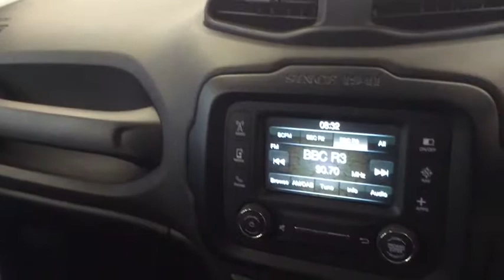RICHARD HARDIE USED CAR JEEP RENEGADE WO66 GFU